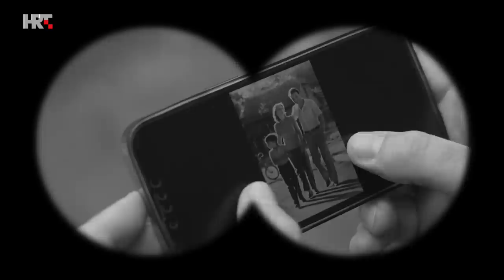U svom filmu: Jasna Zlokić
Ona je diva hrvatske glazbene scene, žena iznimnog glasa, čija popularnost već desetljećima ne jenjava. Gošća emisije je pjevačica Jasna Zlokić.